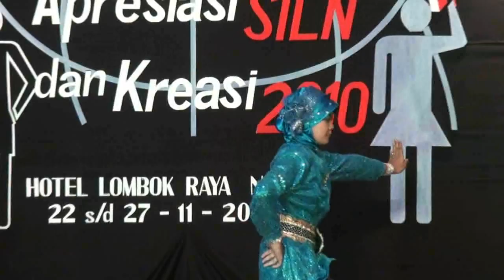Tari SILN Fira-Muna.avi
Penampilan Tari SMP SI Riyadh pada Apresiasi dan Kreasi SILN 2010 di Mataram Nov 2010